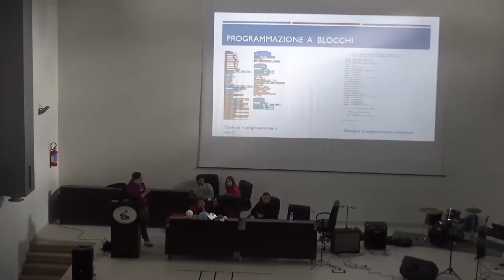“Dal ’68 ad oggi. Gli anni che hanno cambiato il mondo'': mostra e seminario al De Sanctis